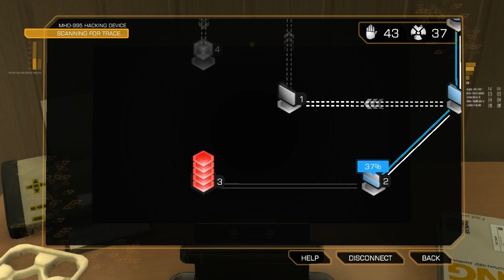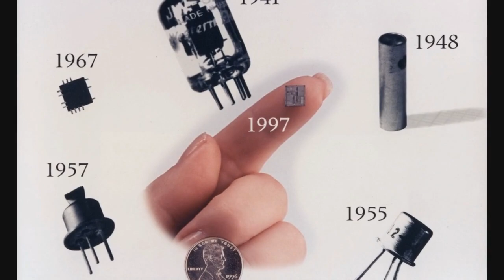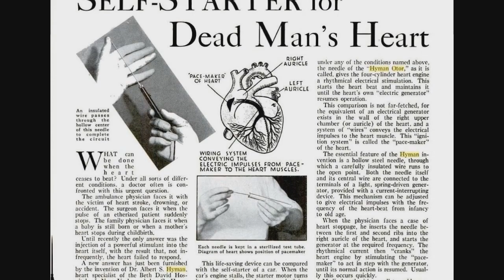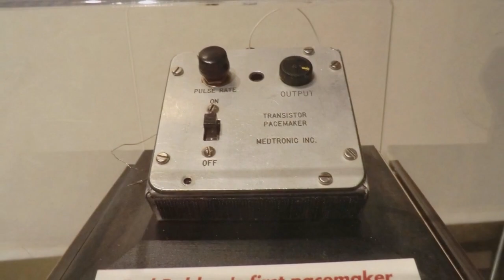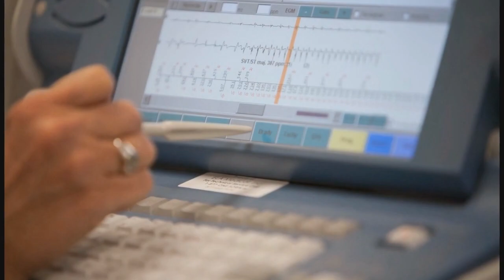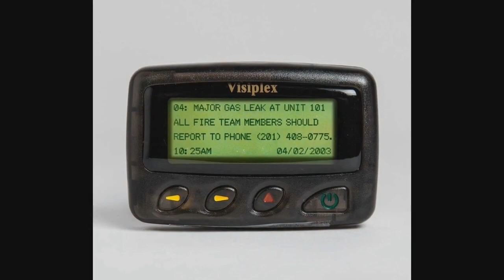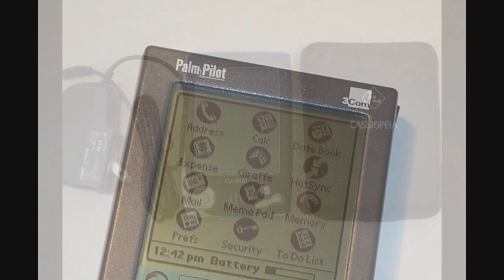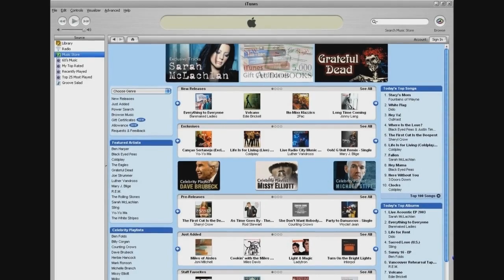Let's Play Deus Ex: Human Revolution: Directive 32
Do Favors for Mob Bosses

Additional music is "Birth of a New Race" by The Enigma TNG, "Skies of Skaia" from the Homestuck soundtrack, and "X: The Great Gate of Kiev" from Mussorgsky's Pictures at an Exhibition.